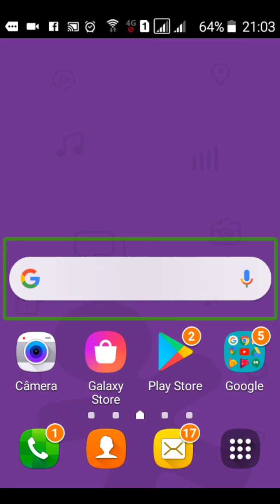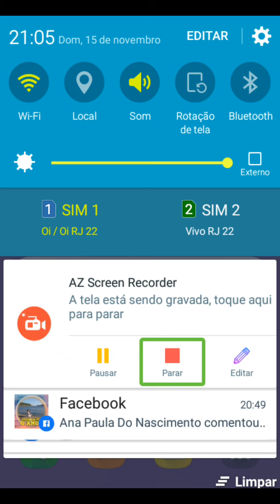Que beleza! Obrigado a todos os 190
fala meus amigos. Tudo certo aí? Espero que sim né! Hoje, vim para trazer um vídeo, apenas de agradecimento ao 190 inscritos no nosso canal do YouTube muito obrigado a todos que se inscreveram no canal, deixaram o seu like, compartilhar um vídeo e ativaram o Sininho de notificação Obrigado a todos os nossos canais parceiros! Obrigado a